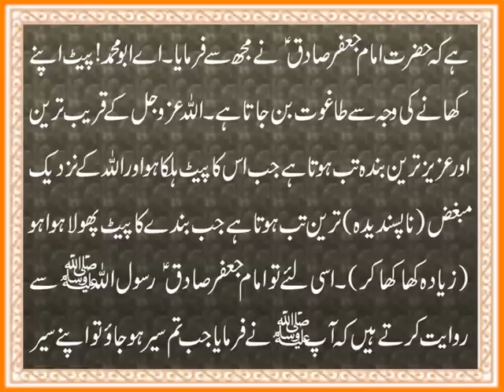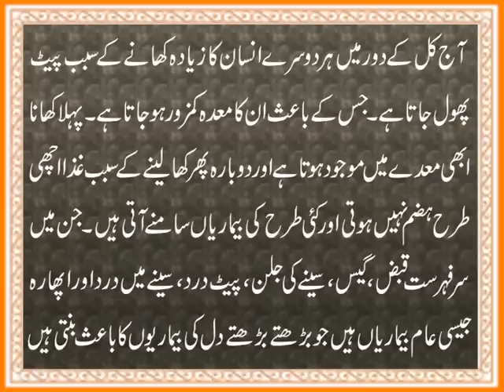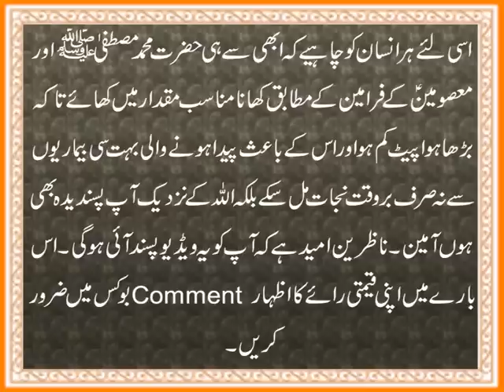Phoola Hua Pait | Mota Pait | Motay Pait Walay Insan | Allah Ko Pasand Nahi | Farman e Imam A.S.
Aaj ki video mein ham ap se Hazrat Imam Jafar Sadiq A.S. ka wo farman e Pak share kar rahe hain. Jis mein unhon nay bian farmaya k Phoola hua pait phoolapait ya phir motapait Allah k nazdeek na pasandeeda hai yani baray pait walay insan Allah ko pasand nahi hain. Details k liye ye video end tak dekhen aur agar apko pasand aye to isay Like aur Share zaroor karen.